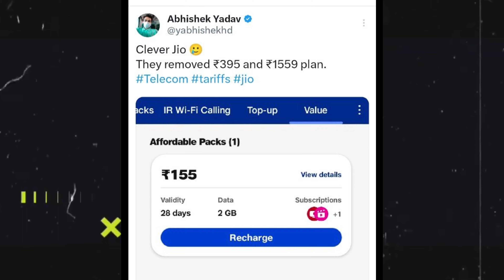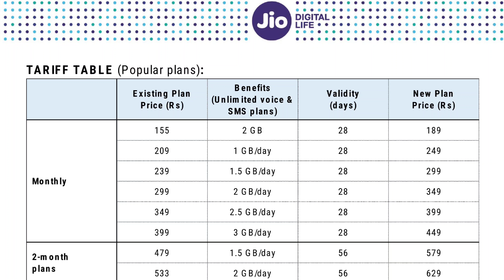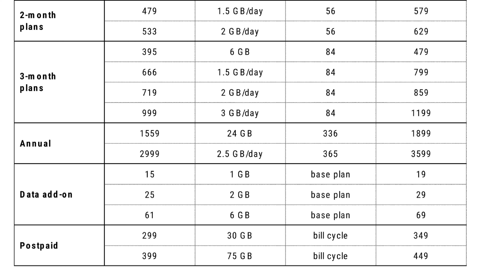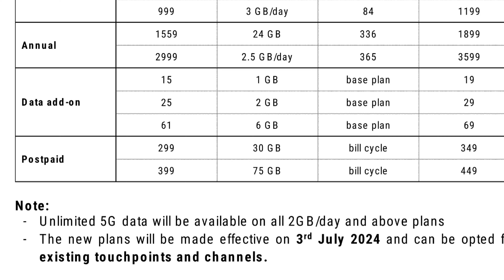Jio Unlimited 5g हुआ बंद | Jio Big Price Hike Upto 25℅ | Jio Launch New Plan 2024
Jio Unlimited 5g हुआ बंद | Jio Big Price Hike Upto 25℅

Midea 1.5 Ton 3 Star AI Gear Inverter Split AC

Hisense 1.5 Ton 3 star Inverter Split AC

Cruise 1.5 Ton 3 Star Inverter Split AC

LG 1.5 Ton 3 Star DUAL Inverter Split AC

Follow Me on Other social media ❤️